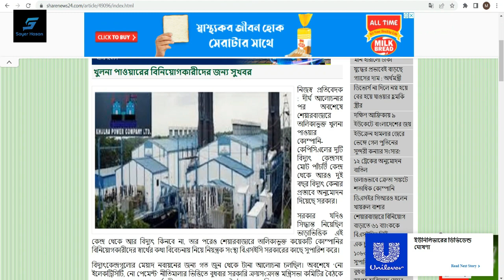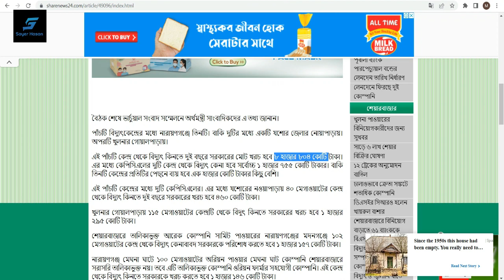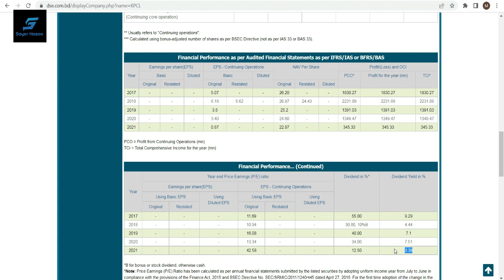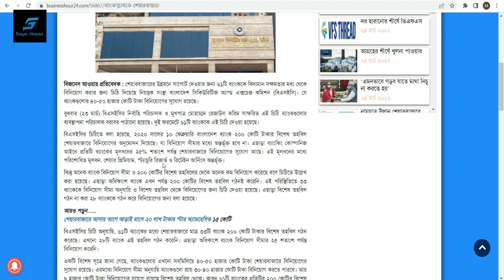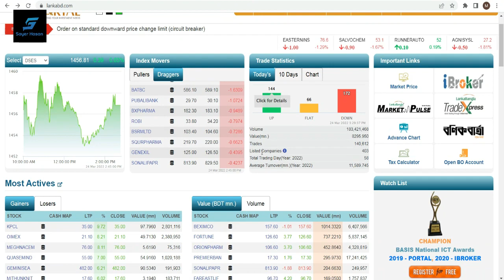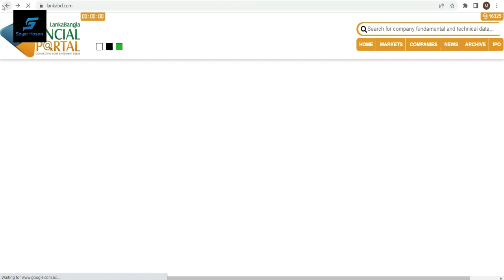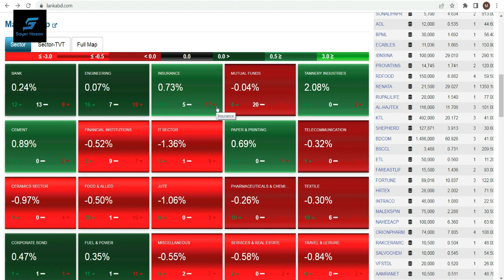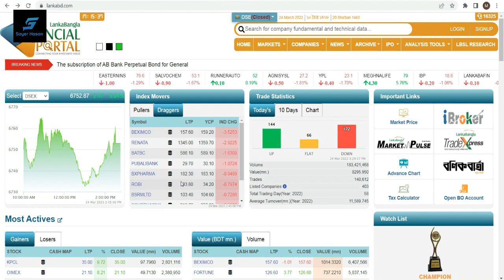KPCL শেয়ার হোল্ডারদের জন্য সু খবর|| Dhaka Stock Exchange || Chittagong Stock Exchange